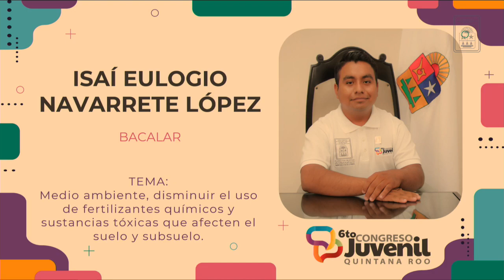Isaí Eulogio Navarrete López. Mpio. Bacalar. 6to Congreso Juvenil (31/Mar/2022)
Intervención del Congresista Isaí Eulogio Navarrete López, representante del Municipio de Bacalar, con el tema: Medio ambiente, disminuir el uso de fertilizantes químicos y sustancias tóxicas que afecten el suelo y subsuelo.